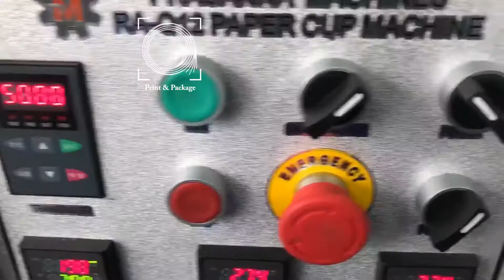Машина для производства бумажных стаканов PR Q12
1. Для сварки швов применяется медный термонож. Стаканчики, изготовленные на данном оборудовании, подходят только для горячих напитков.
2. Высокопрецизионное и износостойкое устройство для накатывания оснащено качественными импортными подшипниками. Давление, оказываемое данным устройством, в 10 раз выше по сравнению с аналогами.
3. Для вырубки днищ стаканчиков используется уникальный втягивающийся нож. Кроме того, намного упрощен процесс замены пресс-форм, который не допускает повреждения машины и сокращает время простоя.
4. Роботизированная рука применяется для сбора и переворачивания стаканчиков, что гарантирует безопасность и надёжность.